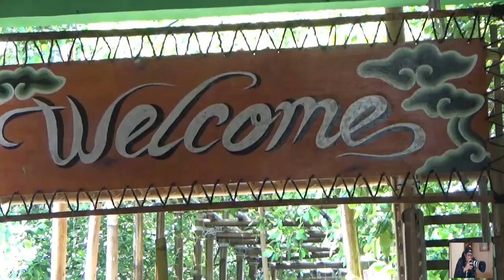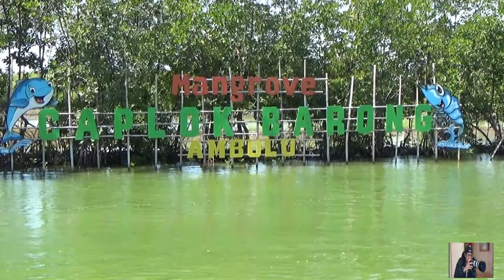Petani Tambak & Pengelola Wisata Berharapn Ke Mentri KKP .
Petani tambak  hanya bisa berharap semoga keluhan yang selama ini di rasakan oleh petani tambak bisa terealisasi @Fajar juber.